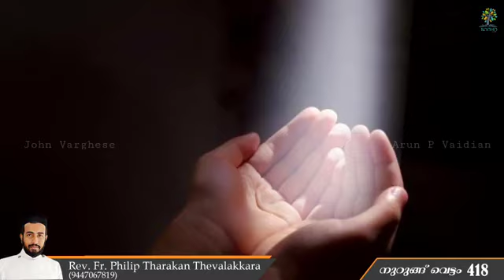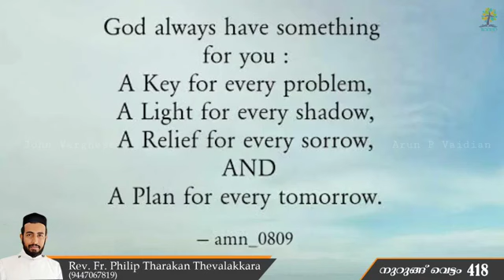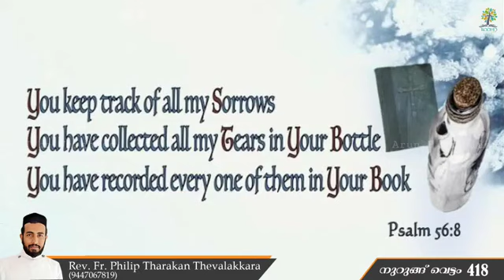കണ്ണുനീരിന്റെ താഴ്‌വരയിൽ കൈവിടാത്തവൻ | നുറുങ്ങ് വെട്ടം 418 | Rev.Fr.Philip Tharakan Thevalakkara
കണ്ണുനീരിന്റെ താഴ്‌വരയിൽ കൈവിടാത്തവൻ